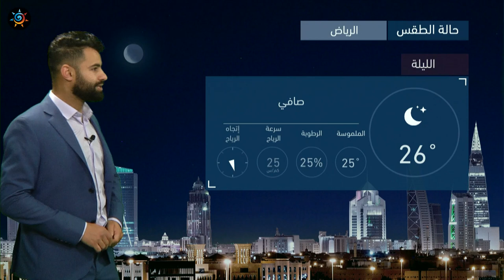طقس العرب | طقس الغد في السعودية | السبت 27-3-2021